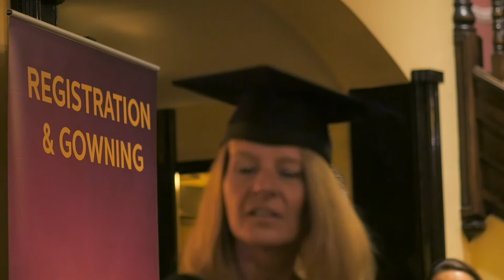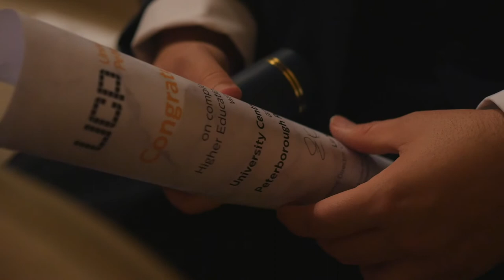University Centre Peterborough Graduation Ceremony - 20th September 2018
This video contains highlights of the graduation ceremony for University Centre Peterborough on 20th September 2018.  The event started at The Bull Hotel for gowning and photography following by a procession in Peterborough with the main ceremony at Peterborough Cathedral.  There were 900 people at the ceremony which included graduates, guests and staff.